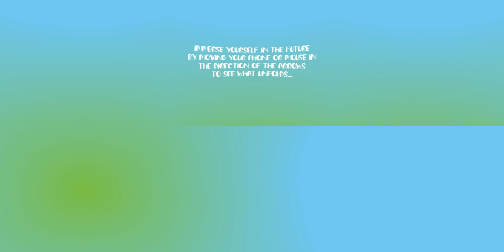360: Buildings of the Future – Why haven’t buildings become productised?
Immerse yourself in the Buildings of the Future through this 360 degree view of the world that we need to create to cater for the 10 billion world population by 2050.

Industrialised construction has been around in some form for many decades. Pre-fabrication, modularisation and standardisation of components regularly come together on-site to create buildings that are often cheaper and safer to build and more sustainable. New technologies such as 3D printing and robotics have taken the design and construction of buildings to the next level.

So why isn’t industrialised construction more common? Why are we still largely designing and constructing bespoke buildings from scratch on site?  Will there be another technology that leapfrogs what already exists to change the way we design and construct buildings of the future?